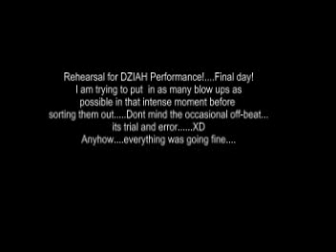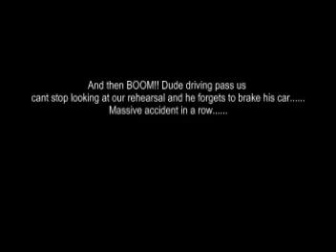DZIAH Rehearsal leads to accident!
This is the rehearsal done before the performance with DZIAH~
Dont mind the slight off beat during the dance, I am trying to fit in/create as many blow up tricks as possible in the rehearsal. Its a try and error, so yea :P
The interesting part happens when one of the driver noticed and enjoyed the rehearsal, and they totally forgotten about the car in front of them.